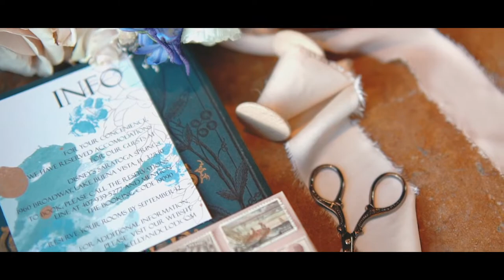Wedding Video: Inspired by Disney's The Aristocats // The Edison at Disney Springs in Orlando, FL.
This styled wedding video was arranged by Rêverie Events and is inspired by the Disney classic, The Aristocats.

The vendors featured in this video are listed below alongside their Instagram usernames:

Planning + Design: @reve.events
Photographer: @oliveandcophoto
Videographer: @benjimenezvideo
Venue + Catering: @theedisonfla
Floral Design: @alyssamaldonadodesign
Stationery: @christinekirbystudios
Cake: @lubellescakes
Entertainment: @metropolisusa
Hair and Makeup Artist: @monifrancomakeup
Bridal Boutique: @thedressingroom_celebration
Dresses: @essenseofaustralia
Models: @kellykirstein & @for_the_love_of_clod